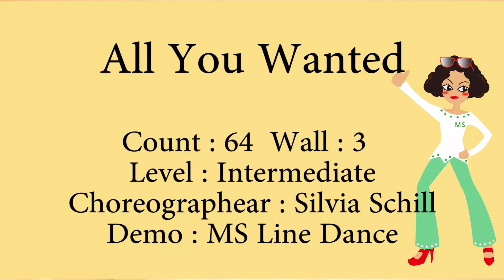All You Wanted Line Dance by Silvia Schill 2021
Level : Intermediate
Choreographear : Silvia Schill
Demo : MS Line Dance